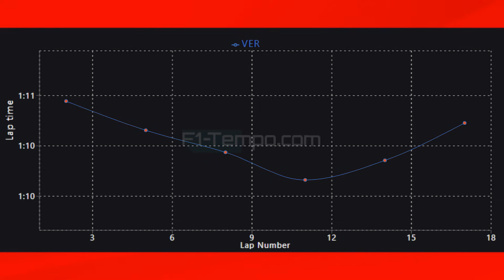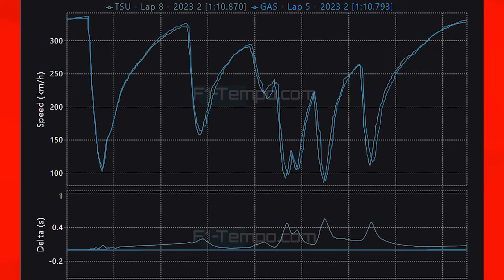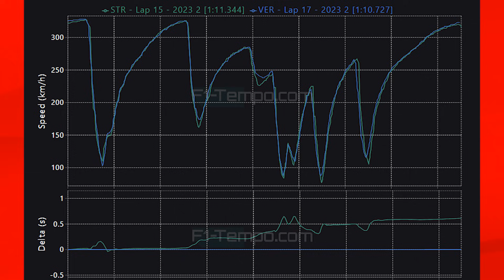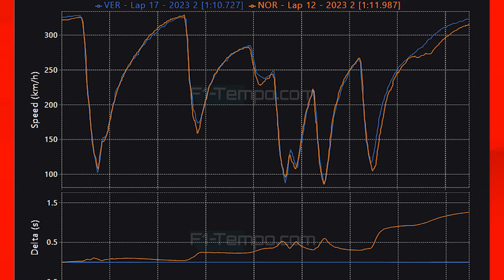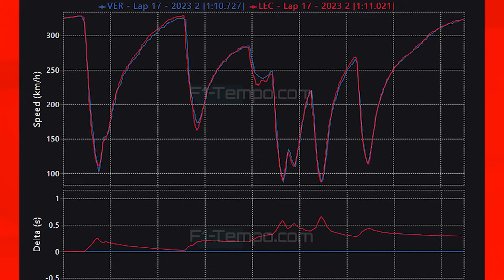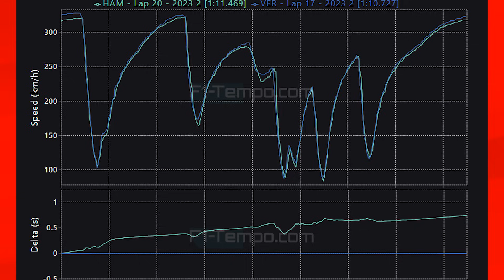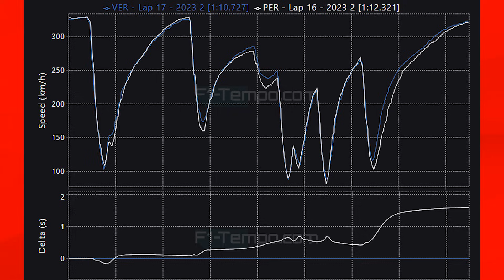F1 2023 Sao Paulo GP: Qualifying Data Analysis - What Did We Learn?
Qualifying for the Sao Paulo grand Prix is over and Max Verstappen takes another pole position but this was not without help from weather changes as in the dry Red Bull were not looking as strong as Mclaren or Mercedes and in this video I am going to be taking a look at the data and doing a data analysis as Red Bull just gain pole position, I am also going to look at how Aston Martin ended up with an incredible P3 & P4 for Fernando Alonso and Lance Stroll as well as how Charles Leclerc managed P2 in the Ferrari but his teammate Sainz is down in P8.

For Mercedes I am going to be looking at how it slipped away for Lewis Hamilton and George Russell as well as for the Mclaren's of Lando Norris and Oscar Piastri.